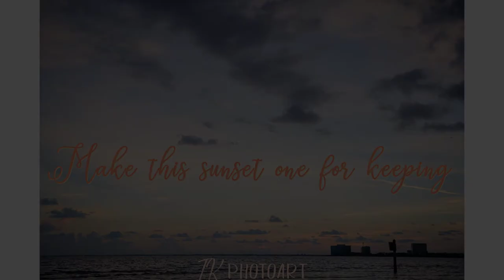The Bright Sunset - Family photo Session on the Beach with IK Photoart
Family photo Session on the Beach with IK Photoart, Tampa bay, Florida